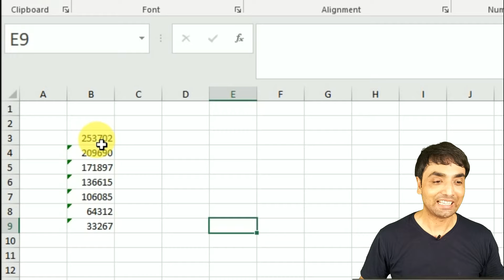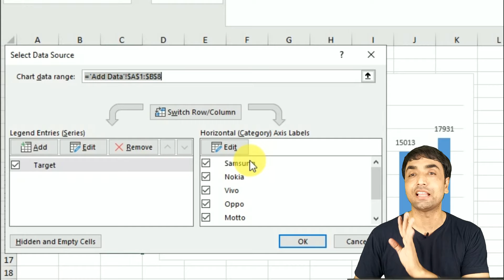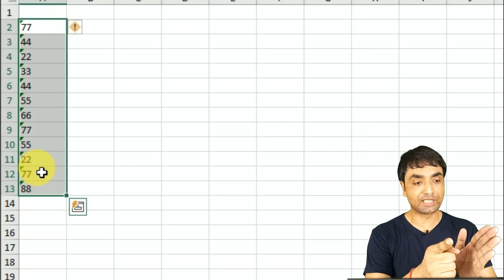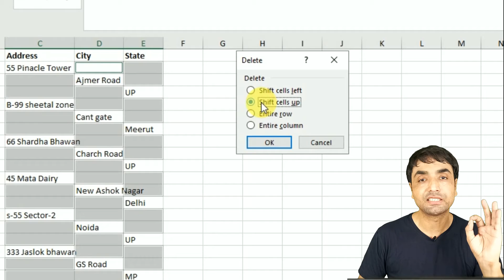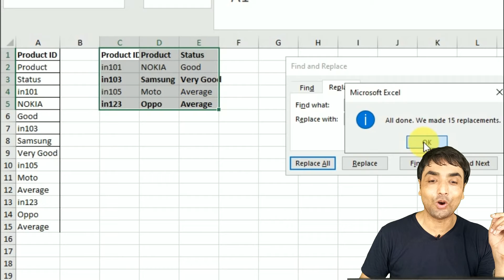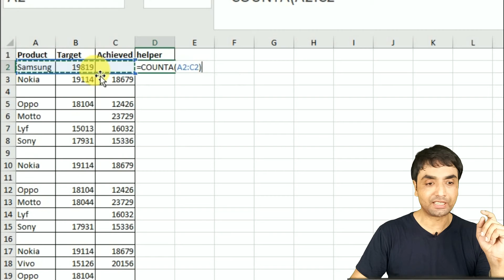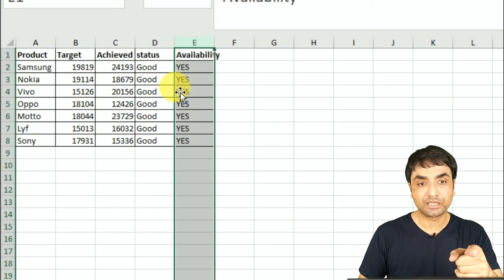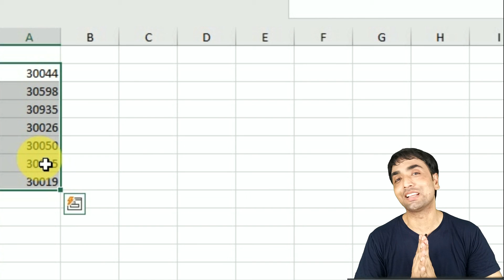10 Excel Tricks for Data Cleaning and Analysis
10 Excel Tricks for Data Cleaning and Analysis

VIDEO COURSE
✅ Mastering Excel Video Course
HYBRID CLASSES
Videos in a Sequence -Basic to Advanced EXCEL